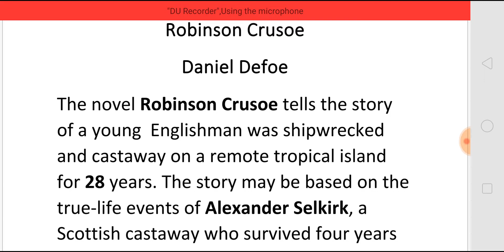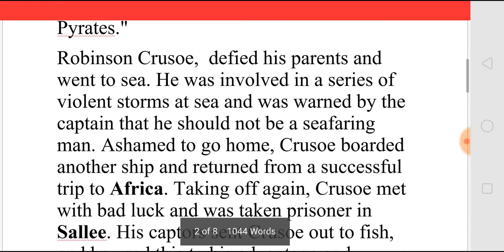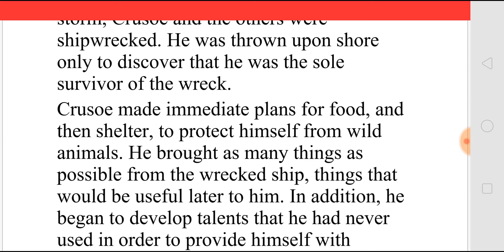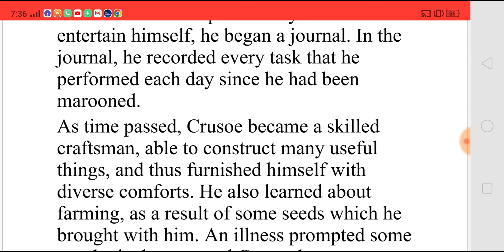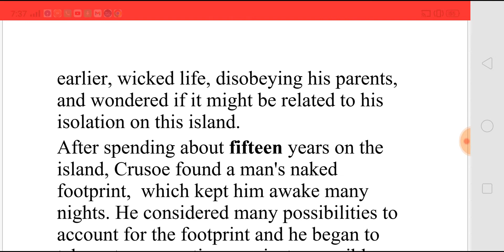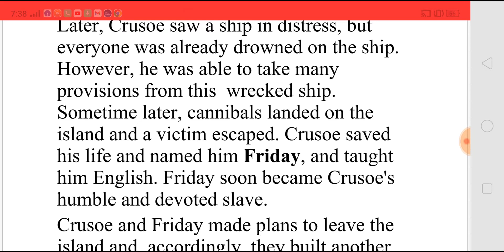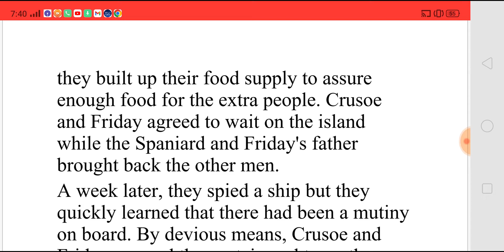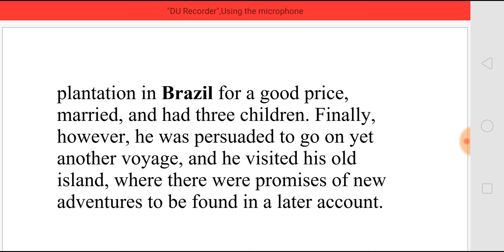ROBINSON CRUSOE BY DANIEL DEFOE - SUMMARY